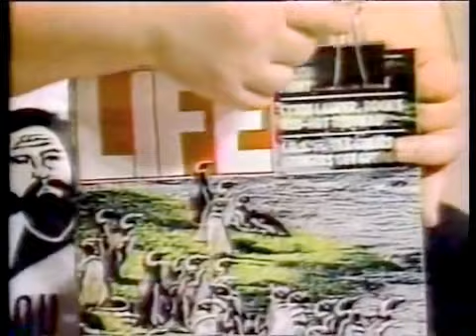The Story behind Cyndi's temporary feud with Captain Lou on NBC Sportsworld 1985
Of course Cyndi and Captain Lou later made up and became friends again, Even Cyndi and Roddy Piper later became friends.